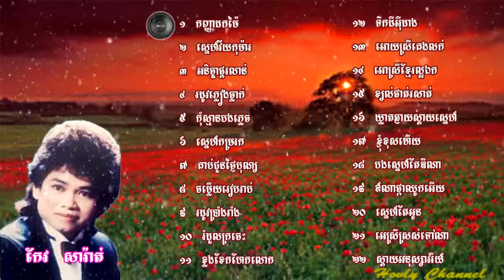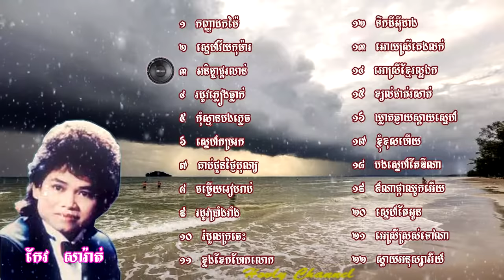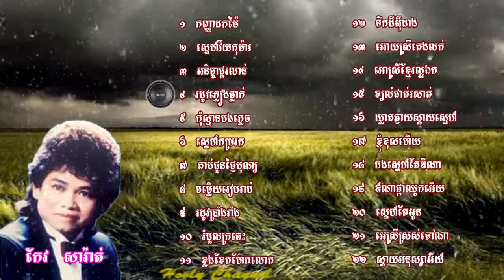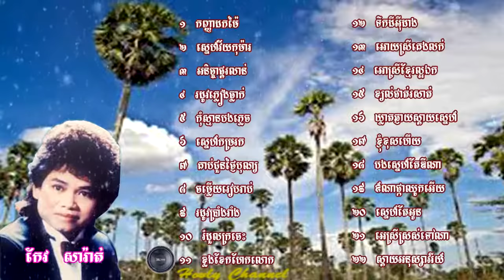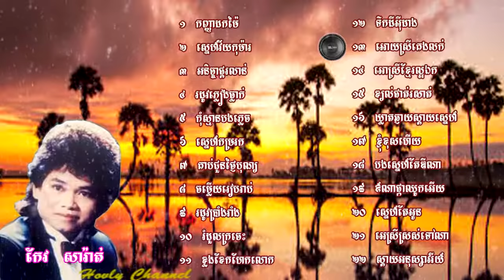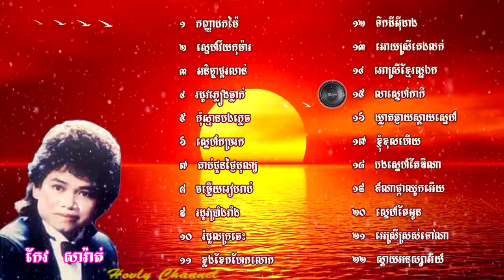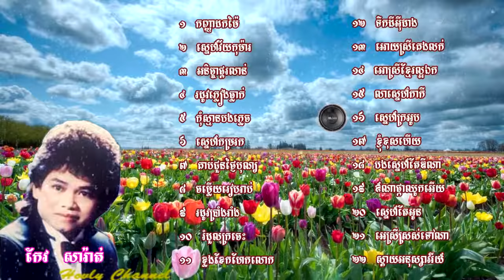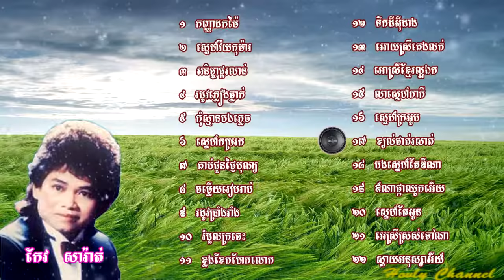Keo sarath Nonstop